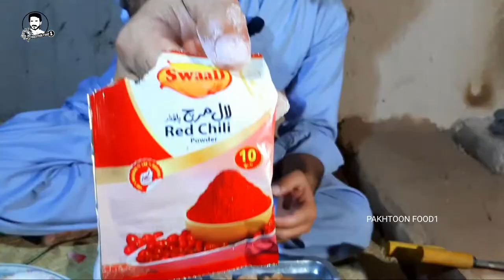Kheeri boti recipe || fore udder cooking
اسلام علیکم۔
دوستوں کیسے ہو۔اومید کرتا ہوں کہ آپ بھی ٹھیک ہونگے۔
دوستوں آج میں بنا رہا ہوں۔کھیری  bbq کا ریسیپی۔جو بہت زبردست اور زائکیدار ہوتا ہے۔آپ اس طریقے سے پکاکر کائے۔انشاءاللہ بہت مزہ آئے گا۔